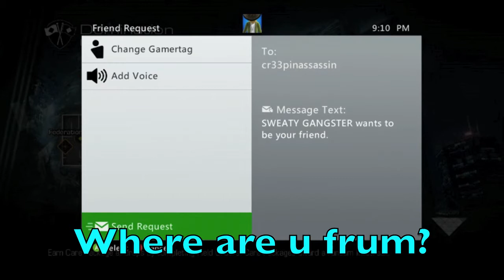Kermit and Friends 3 : "Sweety" Gangster? : SWEATY GANGSTER Gaming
SWEATY GANGSTER back with another funny video for all of you guys! Enjoy and tell you're grandma about my channel so we can hit 40 subscribers! Then 50! Then THE WORLD.